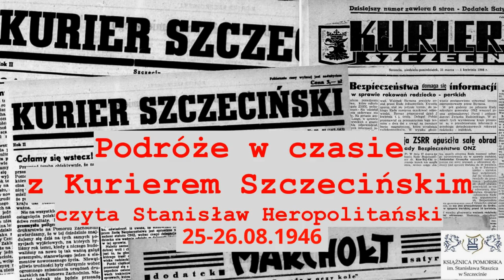Podróże w czasie z Kurierem Szczecińskim. Czyta Stanisław Heropolitański. 25 - 26.08.1946 r.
Fragment "Kuriera Szczecińskiego" z 25 - 26 sierpnia 1946 roku czytany przez doświadczonego lektora i dziennikarza Stanisława Heropolitańskiego.